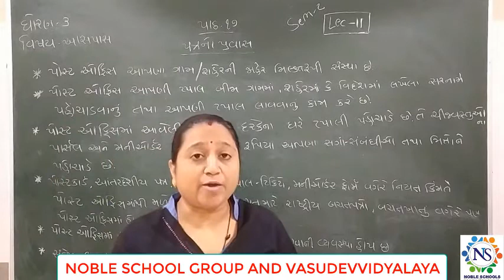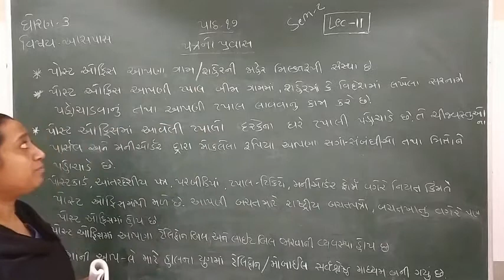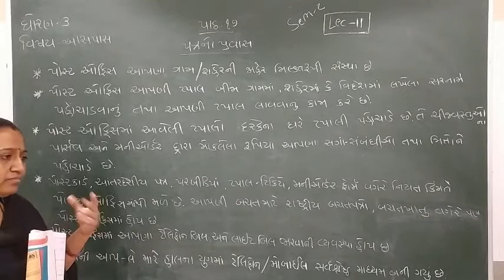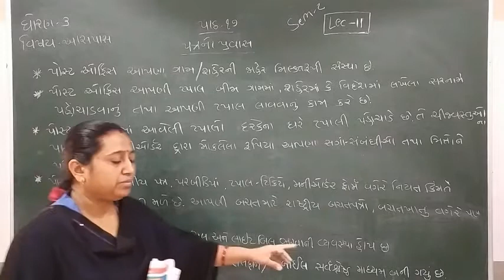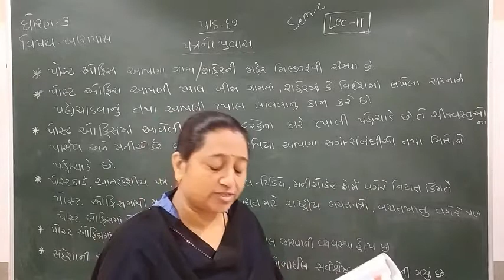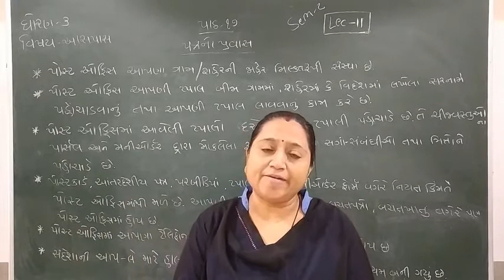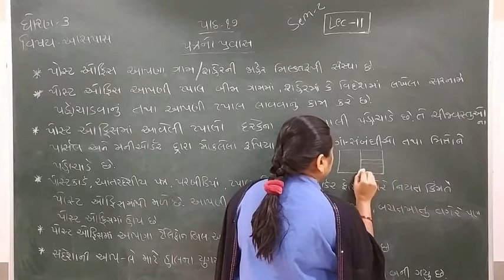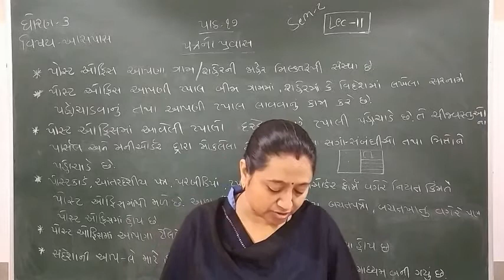Standard - 3 Aspas Semester - 2 lecture - 11 By Truptimadam